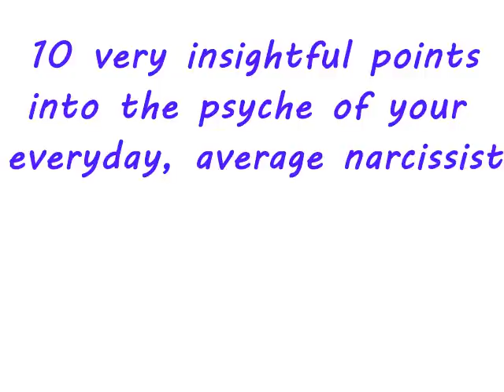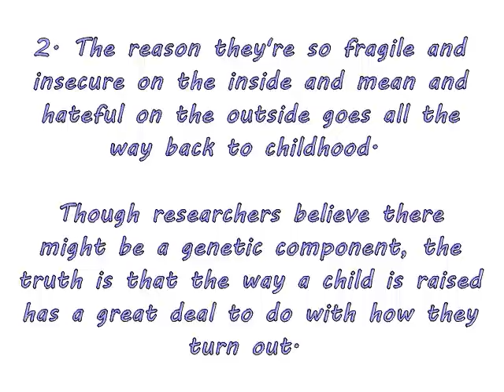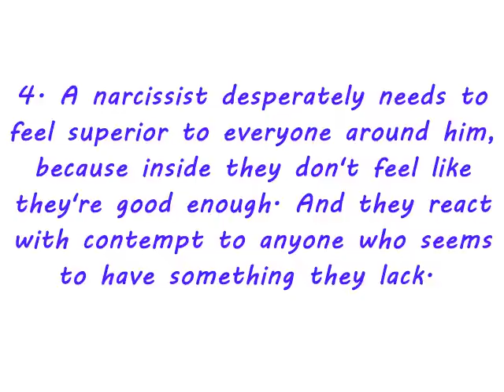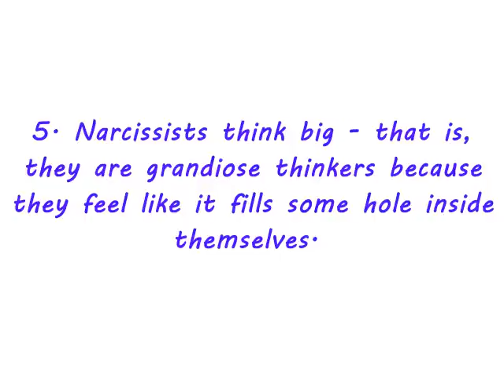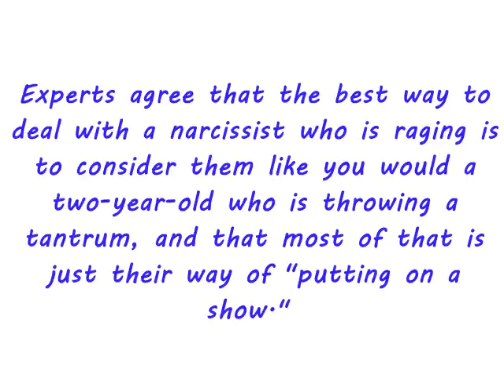Narcissism: 10 Things Your Narcissist Wishes I Would Not Tell You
Narcissism: 10 Things Your Narcissist Wishes I Would Not Tell You - Narcissists depend on their ability to trick, fool and generally gaslight their victims or sources of narcissistic supply. But knowing what you're dealing with is the first step to overcoming the narcissistic abuse in your life and to taking back the life you really want. for additional info and a whole lineup of free healing resources, designed especially for victims and survivors of narcissism and narcissistic abuse in relationships.